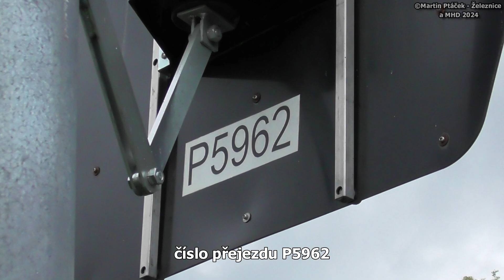železniční přejezd Kutná Hora město - P5962 / 28.07.2024 / Czech railroad crossing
lokalita / location: Kutná Hora město, Středočeský kraj, Česká republika, 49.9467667N, 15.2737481E
trať / track: SŽ 235 (Kutná Hora hl.n. - Zbraslavice - Zruč n.Sázavou)
úsek / section: Kutná Hora m. - Kutná Hora předm.
výstražníky / lights: AŽD 97+ZV02
VLAKY VE VIDEU / TRAINS IN VIDEO:
1) 13:15 (+2 min) | Os 2433 (S28) ČD, Kutná Hora hl.n. → Zruč n.Sázavou

HUDBA / MUSIC:
fotky / photos: Tobu - Good Times